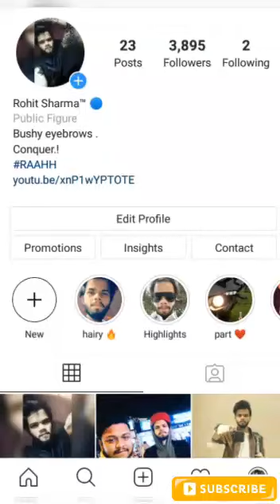BLACK GUAVA TREE / काले अमरूद का पेड़ की सम्पूर्ण जानकारी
BIO 303 INSECTICIDE

SAAF FUNGICIDE

AMISTAR FUNGICIDE

BONE MEAL

EPSOM SALT FOR PLANT GROWTH

NPK 19,19,19

NANO POWER ( FOR DIEBACK )